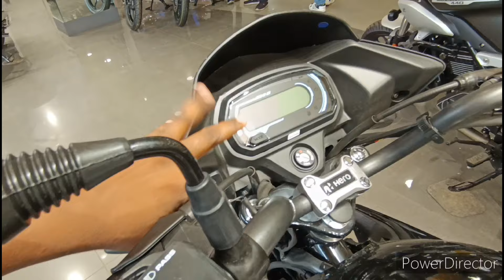2024 New Hero Glamour 125 Classic LED light New Full details price ) EMi Available )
2024 New Hero Glamour 125 Classic LED light New Full details price ) EMi Available )

hero glamour bs6 ride review,
hero glamour 125cc 2021 model,
hero glamour light test,
hero glamour 125 long term review